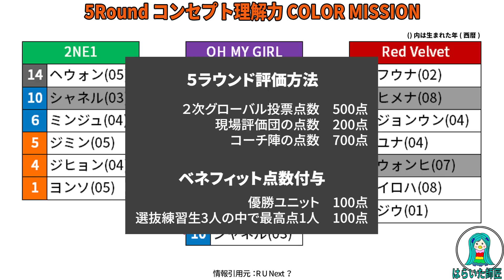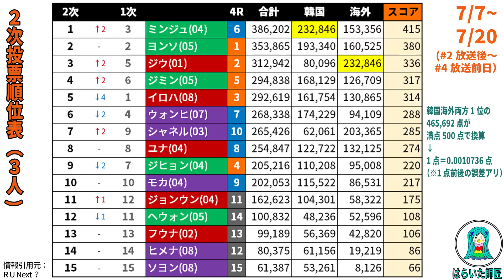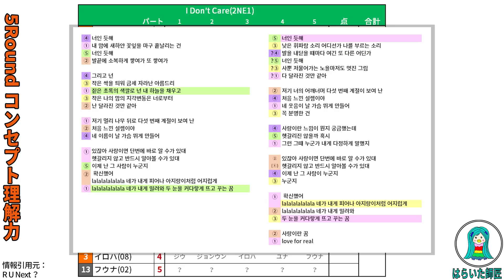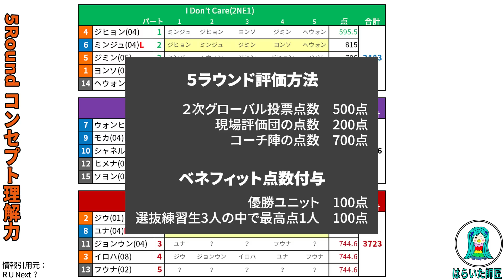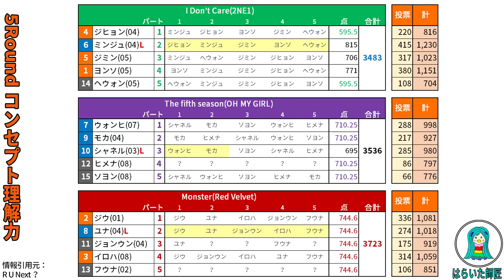【R U Next?】7話おさらい／数字で見る脱落危機の練習生／シャネルのパート問題《はらいた師匠》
0:00 5Round ユニット分け
0:51 5Roundの評価方法
1:21 2次投票順位表
2:52 5Round パートのルール
3:15 グリーンユニット
4:23 パープルユニット
5:42 パープルユニットのパート
6:51 レッドユニット
8:56 投票点数を足してみる
11:01 選抜メンバーは誰？

BELIFT LABの新ガールズグループデビューサバイバルプログラム
7話のおさらいです。

■ABEMA-【日韓同時・独占配信】R U Next?